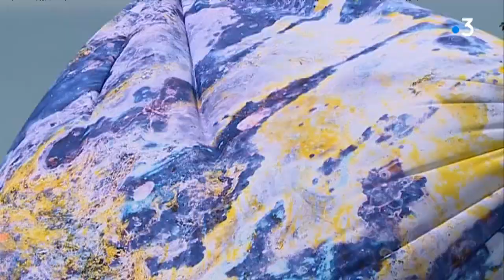Canal du Midi : c'est parti pour la 22ème édition de Convivencia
La 22ème édition du festival Convivencia démarre ce dimanche 24 juin, avec un premier concert à Dieupentale, dans le Tarn-et-Garonne. Pendant un mois, la manifestation se propage, le long du Canal du Midi.
Voir le reportage d'Odile Debacker et Eric Coorevits